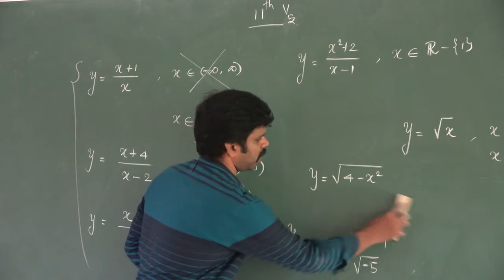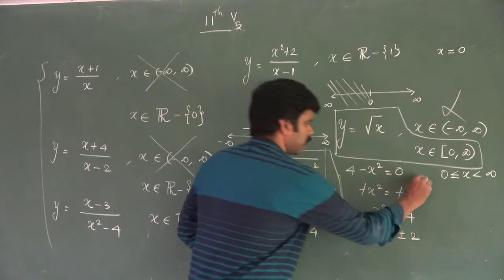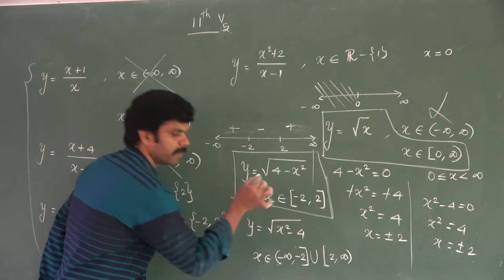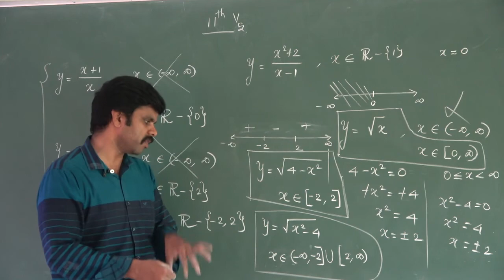Video 81 |11Th Maths |Chapter 01 | Sets, Relations And Functions | Saravanan Seran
Video 81 |11Th Maths| Chapter 01 |Sets, Relations And Functions |Saravanan Seran |Thiruvalluvar Matric Higher sec school, Panruti.